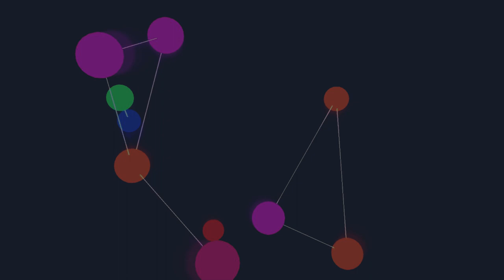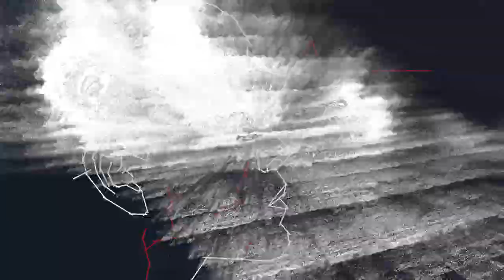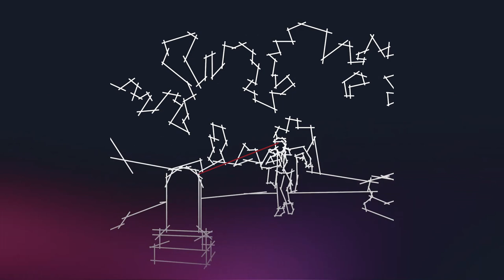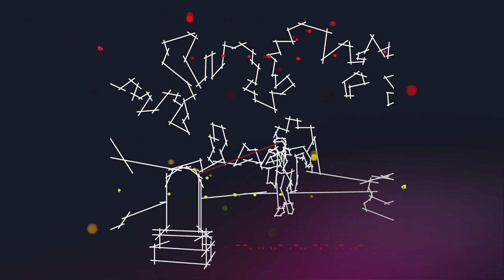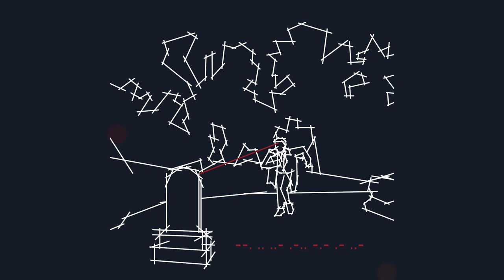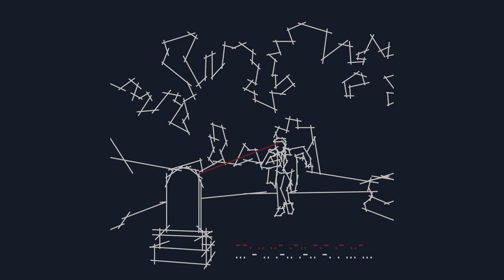Giulkau - Stillness FULL EP w/ VISUALS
My new EP in all of its glory with visuals